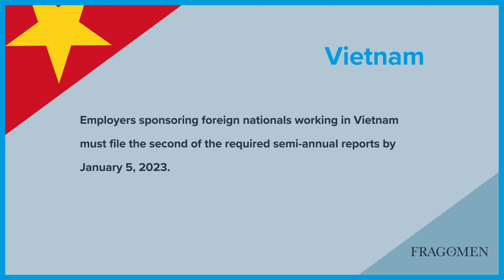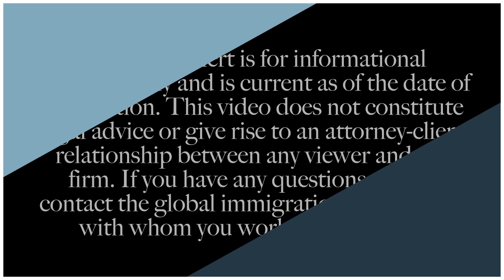Weekly Immigration Update 11/24/22 - 12/1/22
In Vietnam, employers sponsoring foreign nationals working in Vietnam must file the second of the required semi-annual reports by January 5, 2023. In Saudi Arabia, effective immediately, Indian nationals applying for a Saudi entry visa for work are no longer required to submit a Police Clearance Certificate (PCC) if they apply through the Saudi Consulate in Mumbai or New Delhi. These items and other news from Canada, Germany, Hong Kong SAR, Ireland, Mozambique, Netherlands, Norway, Oman, Philippines, Slovakia, United Kingdom and the United Arab Emirates follow in this edition of the Fragomen Immigration Update.